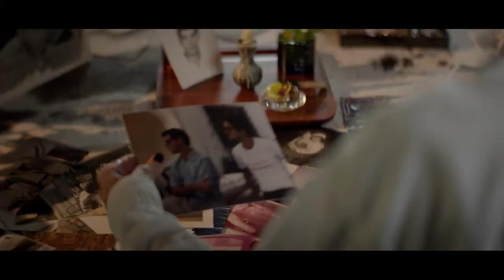La Fiera y La Fiesta (Holy Beast). Tráiler oficial.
Sinopsis : Vera, una actriz cuya fama se ha disipado prácticamente por completo se reúne con su círculo social de amistades de los años 70 para su última película el legado de uno de sus mejores amigos, Jean-Louis Jorge.

Género : Drama.

República Dominicana, Argentina, México.

2019.

Elenco : Geraldine Chaplin, Udo Kier, Jaime Piña, Jackie Ludueña, Luis Ospina, Pau Bertolini, Fifi Poulakidas, Jeraldine Asencio.

Dirección : Laura Amelia Guzmán, Israel Cárdenas.

Casas productoras : Batu Films, Aurora Dominicana, Lantica Media, Pimienta Films, Rei Cine.

Guion : Laura Amelia Guzmán, Israel Cárdenas.

Fotografía : Israel Cárdenas.

Edición : Pablo Chea, Israel Cárdenas, Andréa Kleinman.